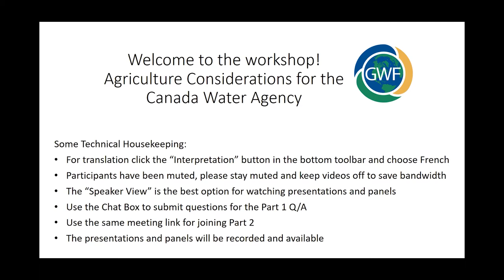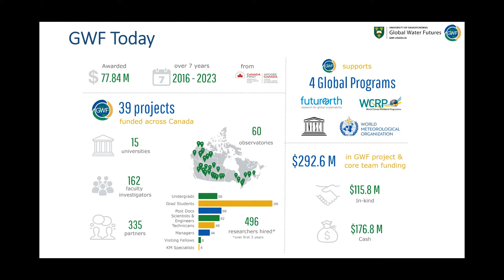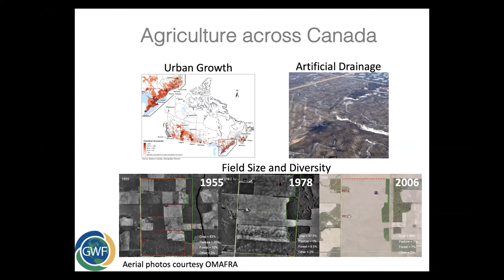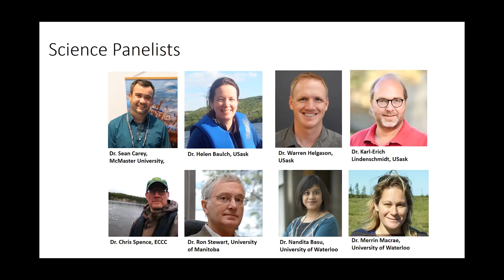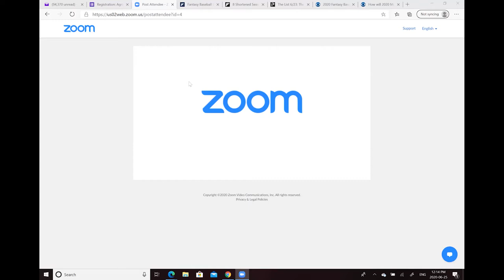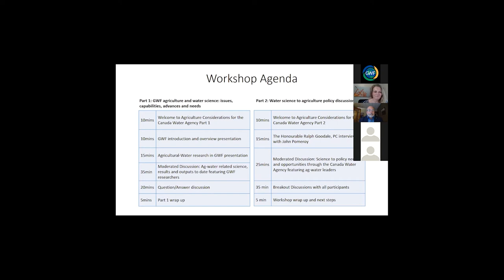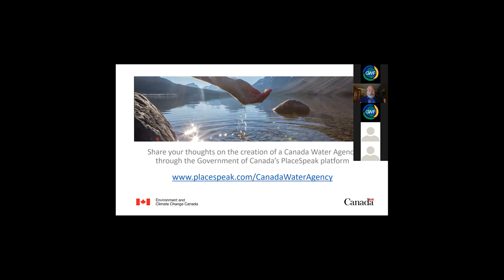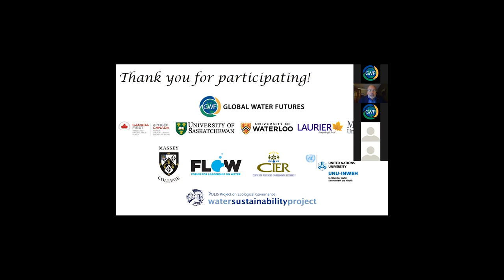Virtual Workshop: Agriculture Considerations for the Canada Water Agency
June 25, 2020 - The Government of Canada is creating a new Canada Water Agency to work together with the provinces, territories, Indigenous communities, local authorities, scientists and others to find the best ways to keep our water safe, clean and well managed.  Agriculture is the largest consumer of water in Canada and agricultural lands serve as source waters of most rural and urban populations in Canada, including Indigenous communities. Global Water Futures (GWF) has been conducting research on many aspects of agriculture and water in Canada with the goal of informing the development of more sustainable water management of agricultural drainage basins. To contribute to these discussions, GWF hosted a 2-part mini virtual workshop that focused on Canadian agricultural water management issues, capabilities, advances and needs to help inform the federal government in its development of the Canada Water Agency.

For more information on this event and other work related to water security for Canadians,